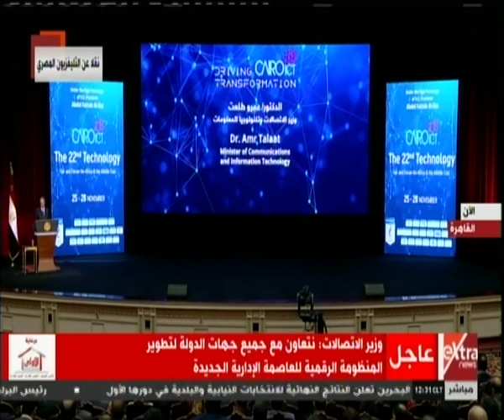كلمة وزير الاتصالات في افتتاح مؤتمر القاهرة الدولي للاتصالات وتكنولوجيا المعلومات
الرئيس السيسي يشهد فعاليات مؤتمر القاهرة الدولي للاتصالات وتكنولوجيا المعلومات | 25 نوفمبر 2018